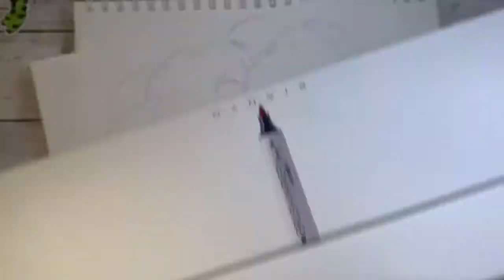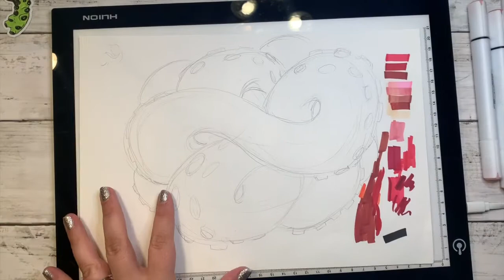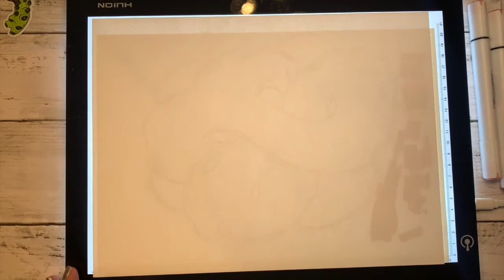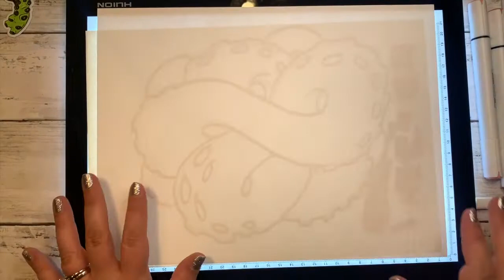JustDrawlin' Pink Tentacle Knot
Come watch me draw my favorite thing and ramble on!!

Daeforshtay.com

Raindrop